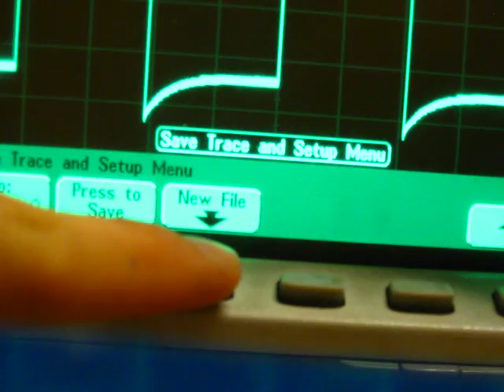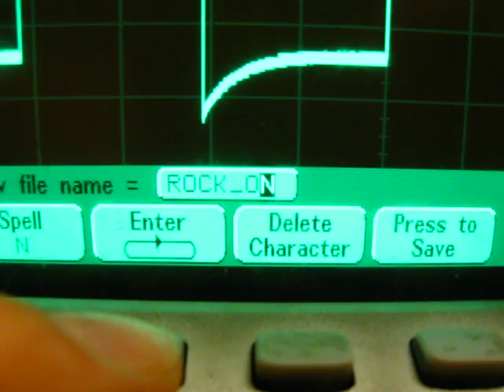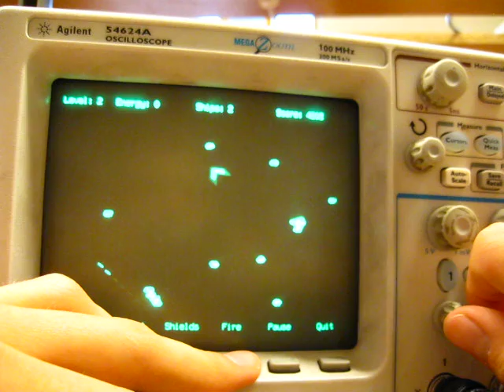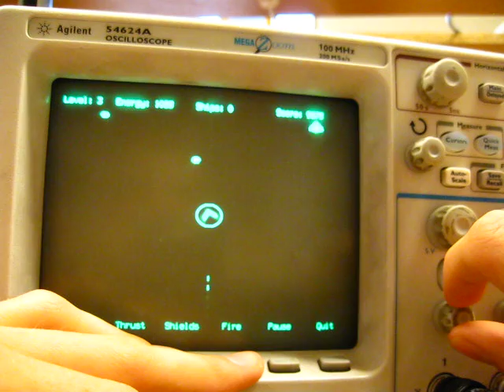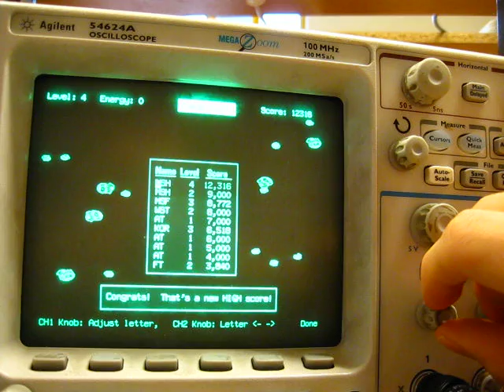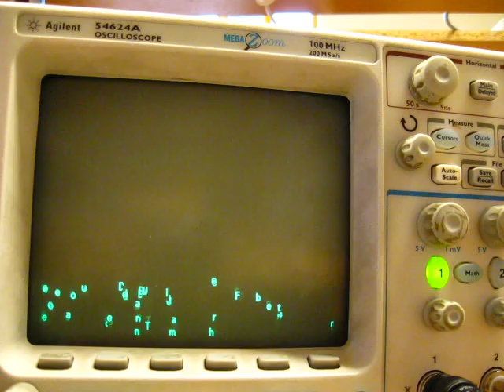Scope Easter Egg: Asteroids game on Agilent 54624A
Close up of the screen. This scope is in my school.